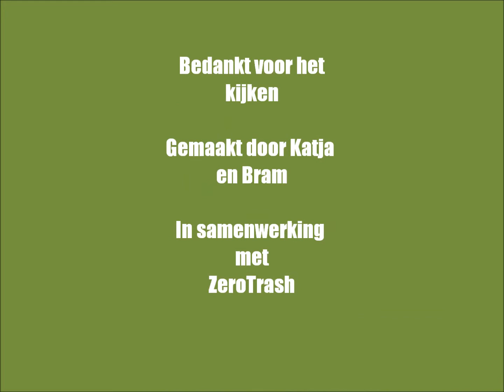Zero Trash Tilburg - Cobbenhagenlyceum B1C - Katja en Bram